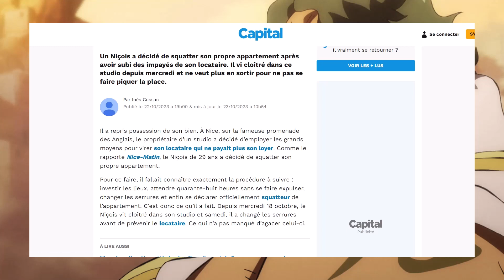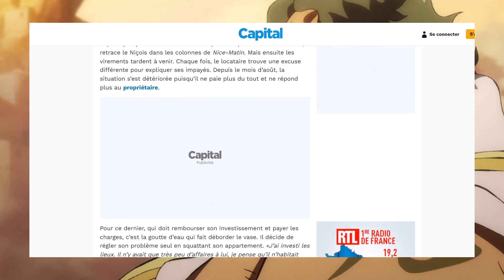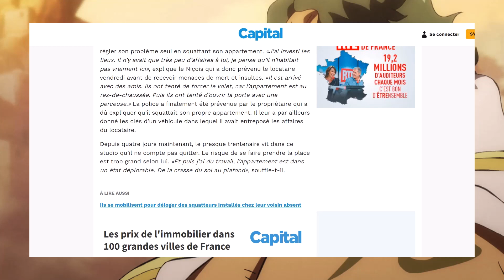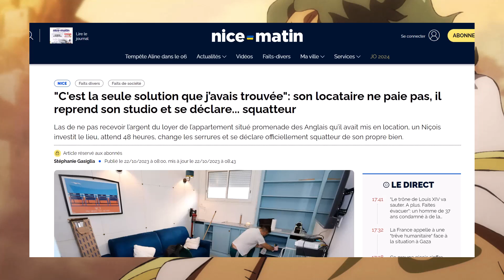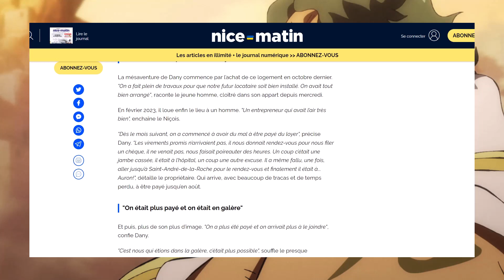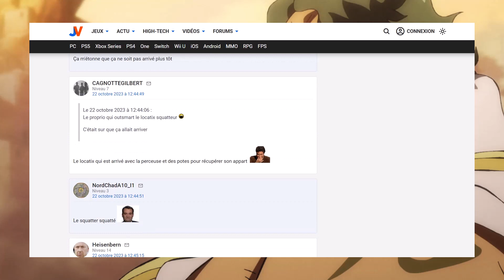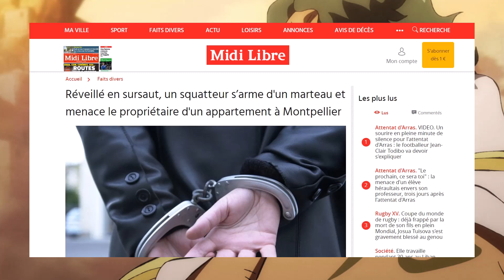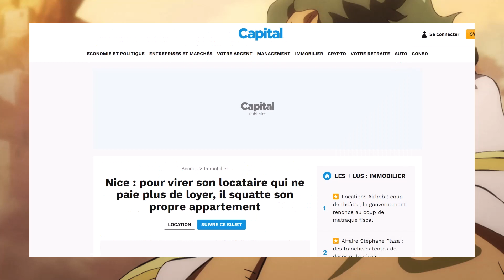Il squatte son propre appartement pour virer son locataire qui ne paye plus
Salut 💀